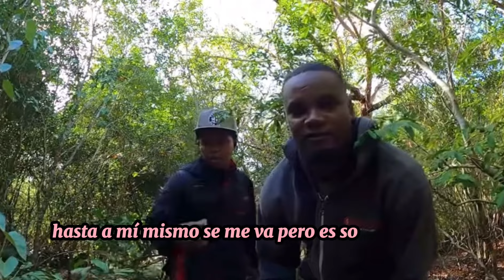Cangrejos con trampa asesina los Reales huelles una pesca increíble 🇩🇴🇵🇷♥️